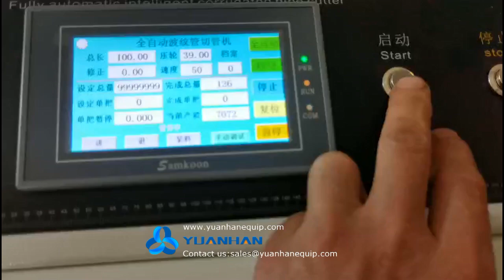Automatic silicone rubber tube cutting machine YH-400/01 - Yuanhan